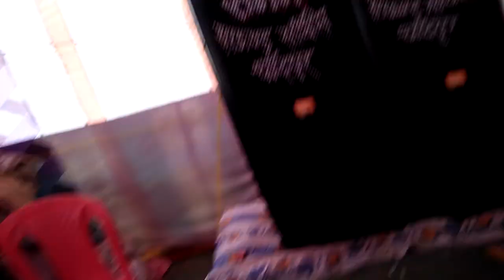SANGAM TENT AND SOUND SERVICS CHANDPUR REHLI